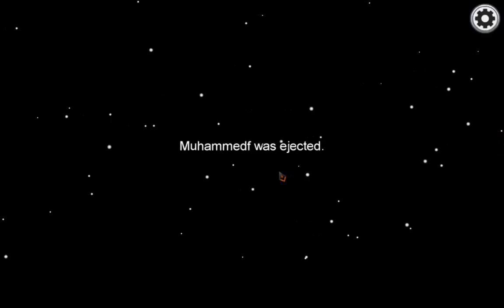AMONG US İMPOSTER'ın SUÇU NE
Çok kötü bir maçtı bir daha buluşmamak niyetiyle :D

ETİKETLER;

Among Us
İMPOSTER
CREWMATE
10x
TROL
MONTAJ
KOMİK